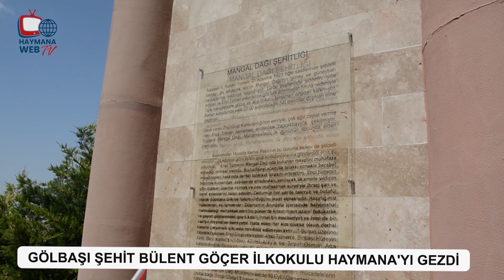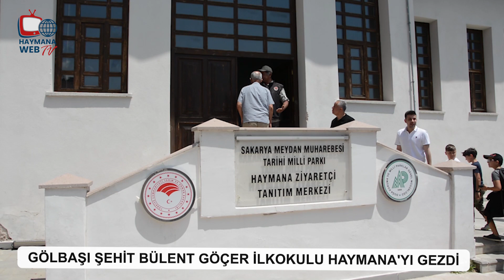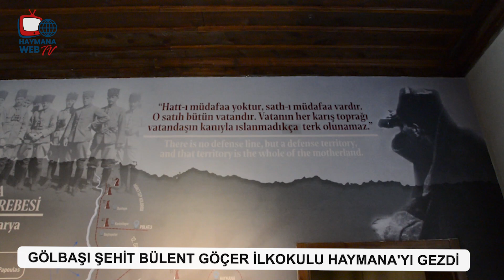Gölbaşı Şehit Bülent Göçer İlkokulu Haymana Gezisi Haber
Gölbaşı Şehit Bülent Göçer İlkokulu 4. sınıf öğrencileri ve velileri; öğretmen ve yöneticileri eşliğinde İlçemizi ziyaret ettiler. Ziyaretçilerimiz; Mangaldağı Şehitliği, Çaldağ Müzesi ve Şehit Binbaşı Hüseyin Avni Alparslan Şehitliği’ni gezdikten sonra Belediyemizin Başdeğirmen Mesire Alanında piknik yaptılar.
Gezi boyunca konuklarımıza eğitmenlerimiz tarafından Haymana’nın Sakarya Meydan Muharebesi’ndeki yeri ve önemi ile İlçenin tarihi ve doğal güzellikleri hakkında bilgi verildi.